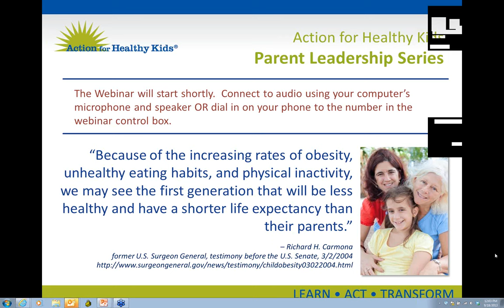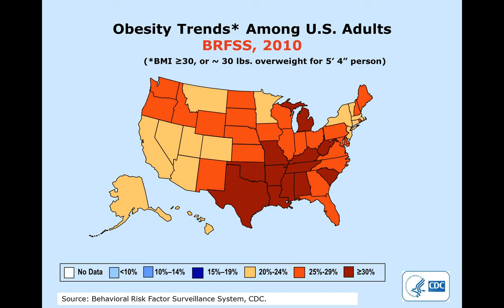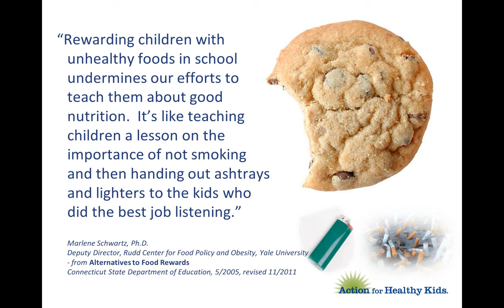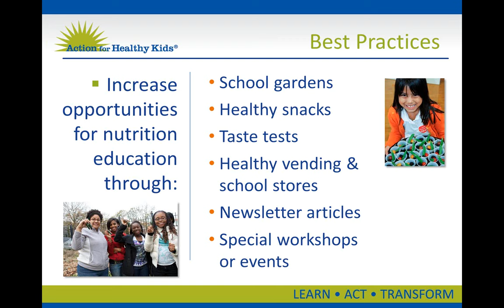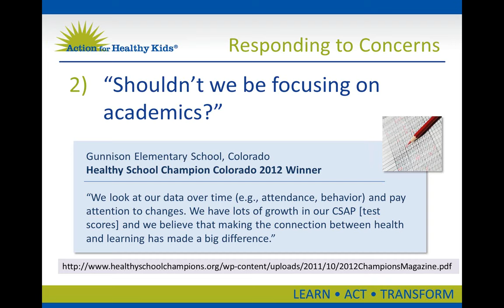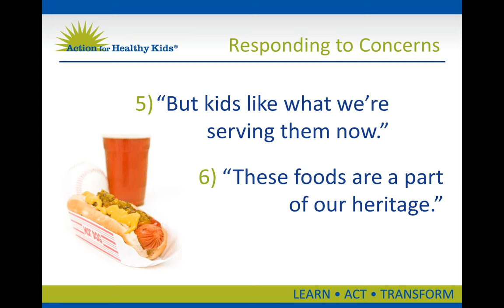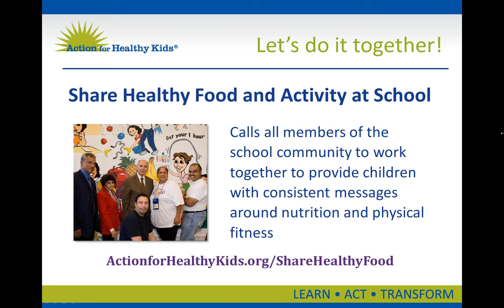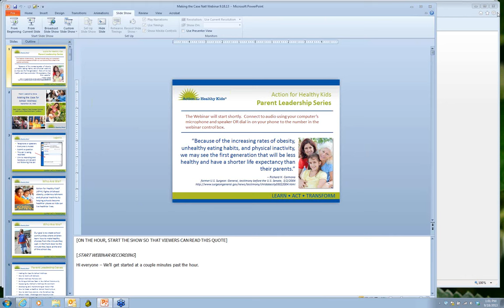Making the Case for School Wellness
Before telling your school community how to change, you have to give them the "why."  Learn how to build awareness, support, and momentum for creating healthier school environments by talking about the obesity crisis, reviewing current school customs, and sharing best practices and success stories. Learn how to answer common questions and concerns about your school wellness initiatives.